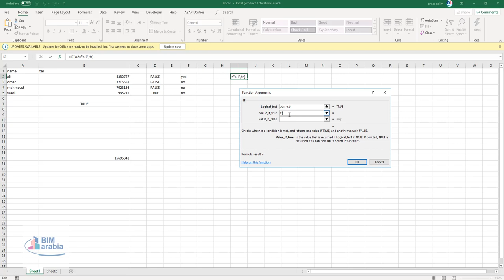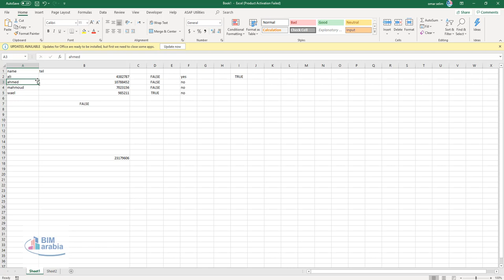استخدام الدالة IF مع الدالات AND وOR